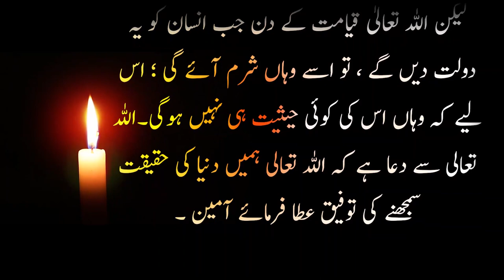Chief justice ko Ghubara dy diya ~KITAB اصلاحی واقعات2~